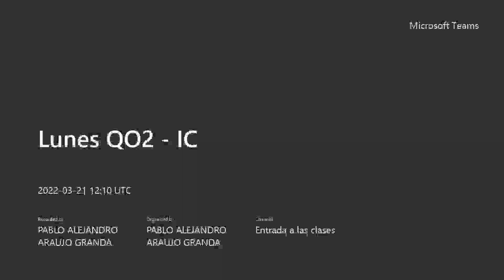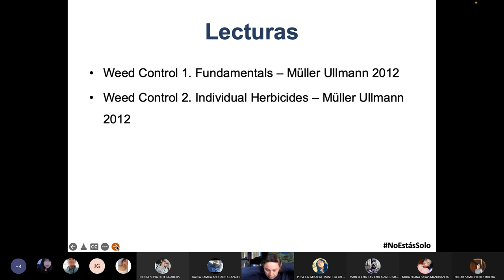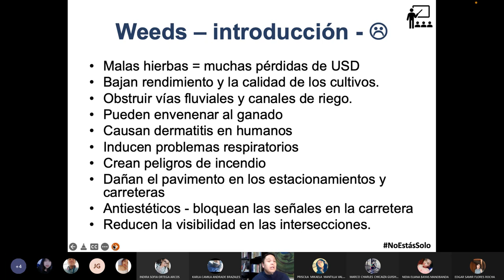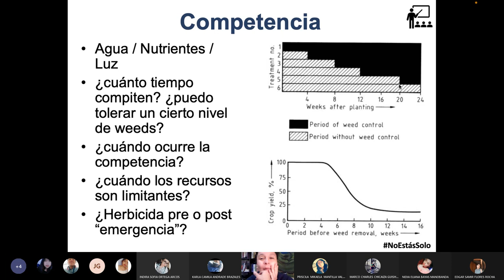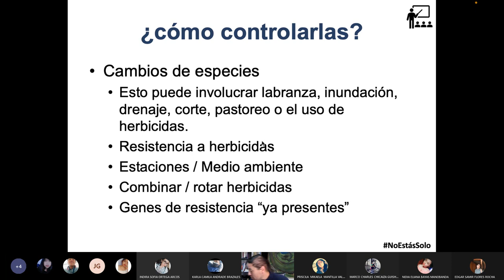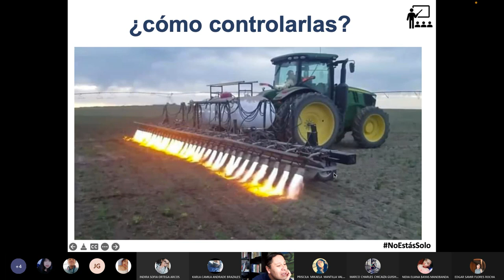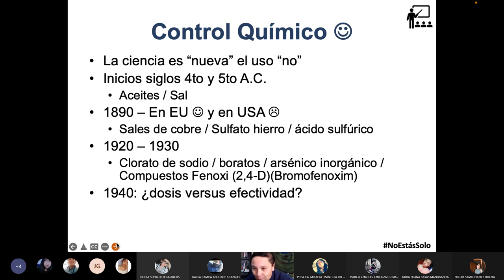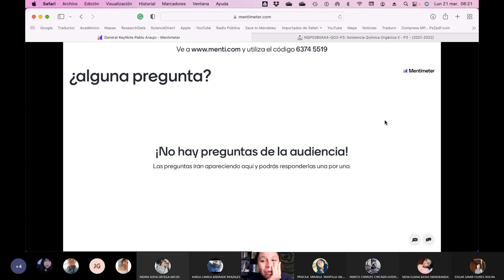Orgánica 2 - Control de plagas herbicidas y fungicidas - 2022.03.21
Hablamos sobre el control de plagas, herbicidas y fungicidas.